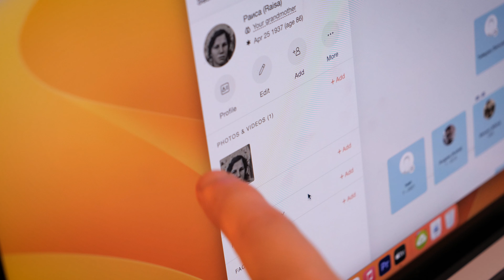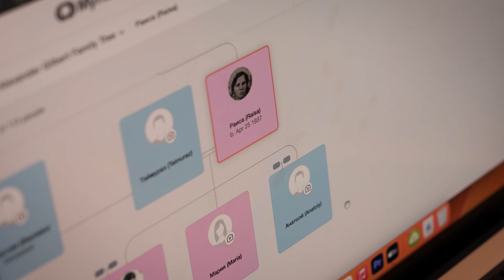Why This Has Been So Difficult - Back From Kazakhstan